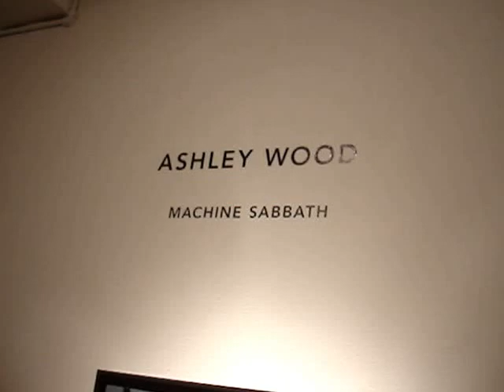Ashley Wood - Machine Sabbath Opening- October 20,2012 at Jonathan LeVine Gallery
A quick look at all of the artwork in the show.  Sorry it isn't HD and camera work isn't very good, but it does give a good sense of the gallery and a glimpse at all of the artwork.